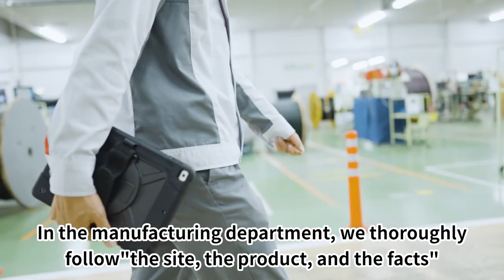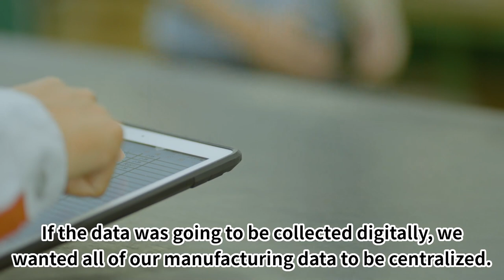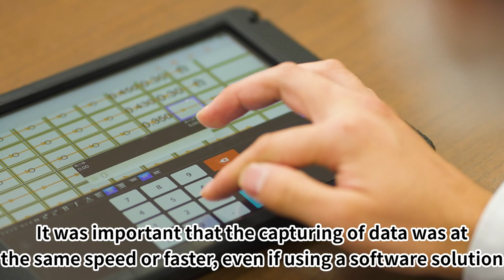【Case study】Furukawa Electric Co., Ltd.